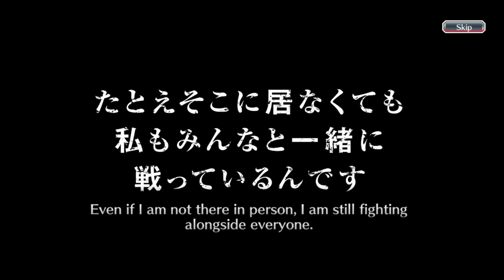I DID THIS SUMMON AT THE AIRPORT! | EXCHANGING 20 SUMMON MEDALS FOR ONE TICKET | Bleach: Brave Souls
Hi everyone, this time I'm going to do something different than before! Previously, I had gacha on some of the newest banners, rerun banners, six star tickets, and brave souls tickets summons. Well, this time I'm going to complete it with a five star ticket gacha of one tickets! I collected it by exchanging my 20 summons medal for one five-star ticket. The funny moment in this video is I did this at the airport. Hahaha. Curious for what character did i get this time? just watch the video guys, thank you.